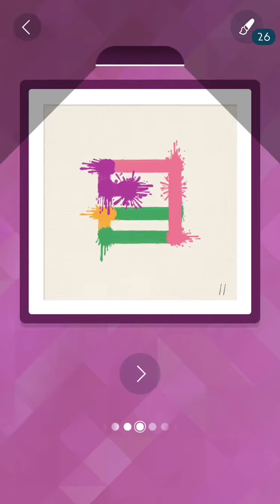Splashy Dots Ep4 งิงิ gameplay-ios/Android